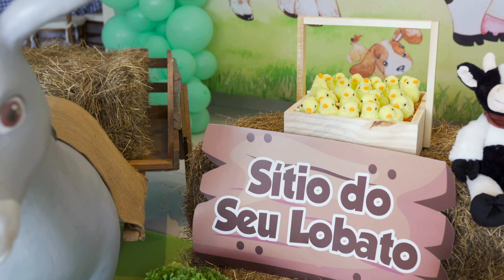1° ANINHO DE LUCCA